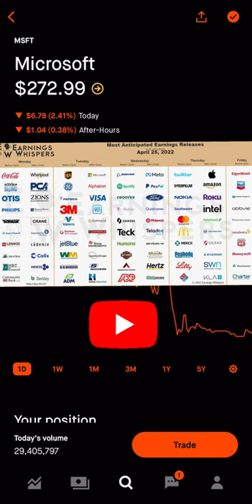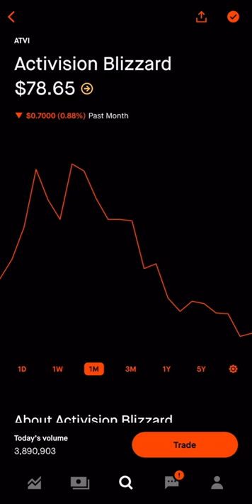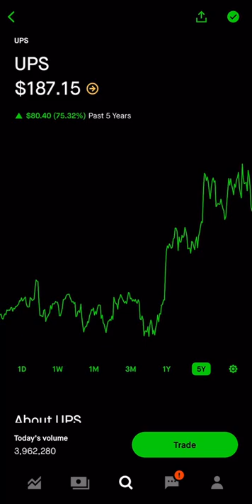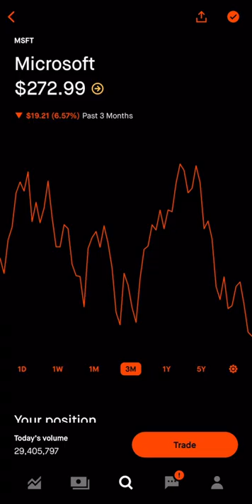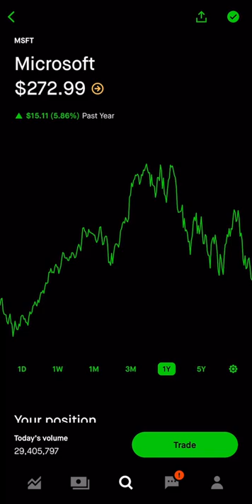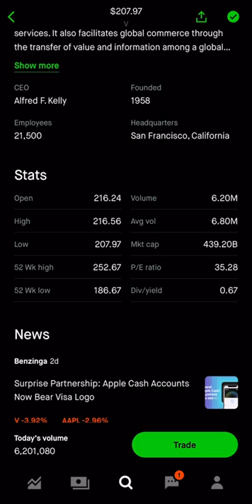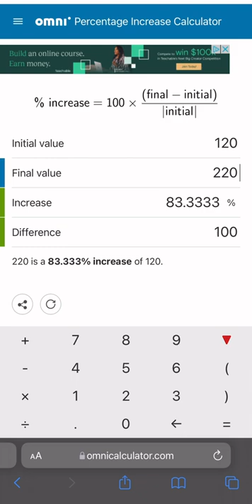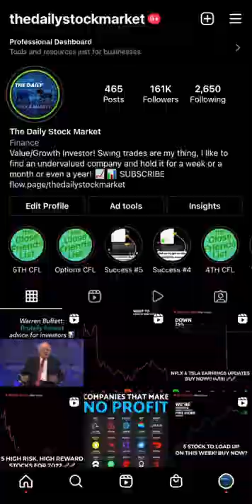7 HOT Stocks Reporting Earnings This Week! BUY NOW!? 🚀🚀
7 HOT Stocks Reporting Earnings This Week! BUY NOW!? 🚀🚀

If so, you may have been seeing Stocks plummeting down 40%-60%

1 - Having confidence!
2 - Never quit. No matter how hard it gets, dont ever quit. Keep going and keep pushing towards your goals!
3 - Managing Risk. Make sure to understand how much capital you are risking. Risk vs reward, you don’t want to many speculative stocks!
4 - Growth Mindset. Always understand that there is room for improvement, keep learning and taking your trading to the next level!
Did you find this post helpful?